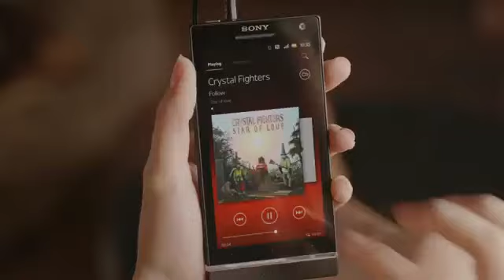Музыка твоей Xperia